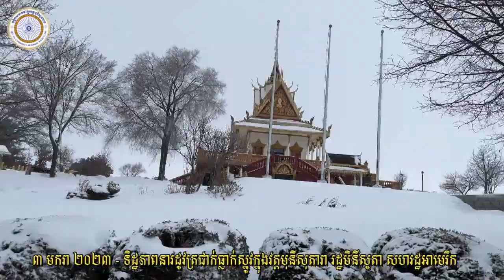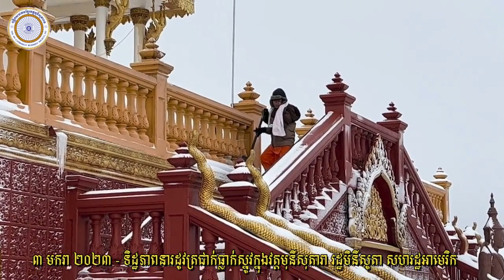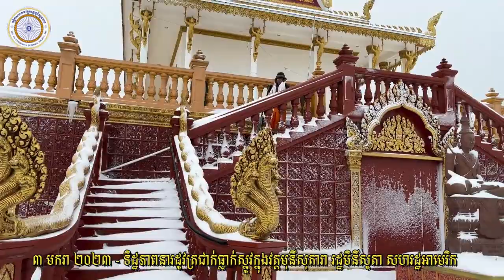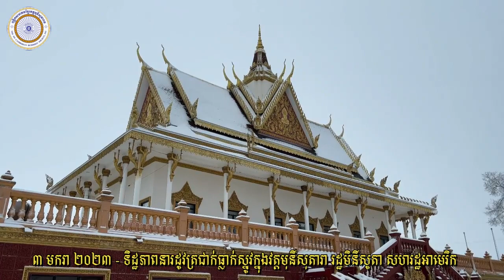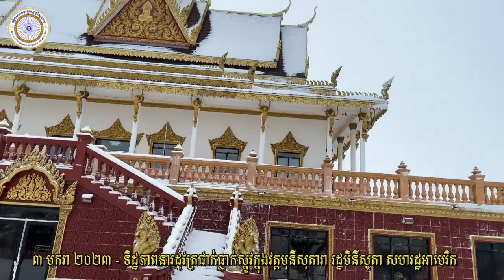រដូវត្រជាក់ធ្លាក់ស្នូវទឹកកក នៅរដ្ឋមិនីសូតា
The Watt Munisotaram is a Cambodian Buddhist temple in Hampton, Minnesota, about thirty minutes south of the Twin Cities. The community and the corresponding organization, the Minnesota Cambodian Buddhist Society, was established in 1982. But it was not until 2007 that they consecreated a much larger temple on their 40 acres of land. The consecration ceremony welcomed thousands, a signal of this temple’s importance to both Cambodian and non-Cambodian Theravada Buddhists in Minnesota, the Midwest, and the entire United States.